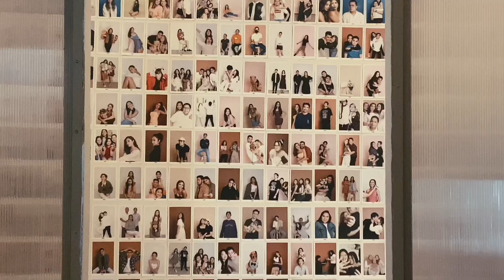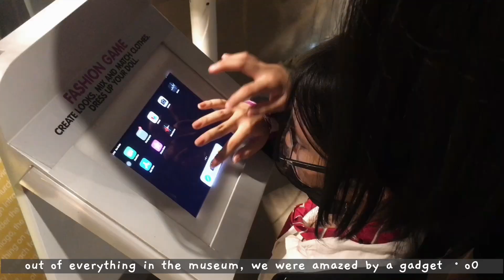Life outside taping | atomm self studio, mind museum bgc, and attempting bangs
Hello! My videos recently have just been a series compilation of my days. These was all taken on the month of June where I decided to be consistent with filming videos. Uploads will keep coming for a while but we never know when I’ll be in my depresso slump again HAHAHAHA well hopefully not. Have a good day gurlies and greenies. (I was thinking of something to call my audience and last night and I settled with ‘greenies’ lol I don’t even know why).
Muwah!

locations:
📍ATOMM Studios
3, Unit 201-A, Lot 2 and, 7 Batasan-San Mateo Rd, Quezon City, 1126 Metro Manila
📍The Mind Museum
JY Campos Park, 3rd Ave, Taguig, 1634

IG: @patriciacoma_ (pictures from the photoshoot are here hehe)
heh…